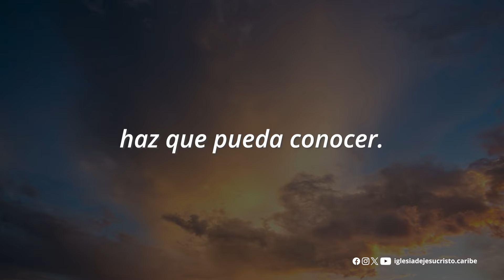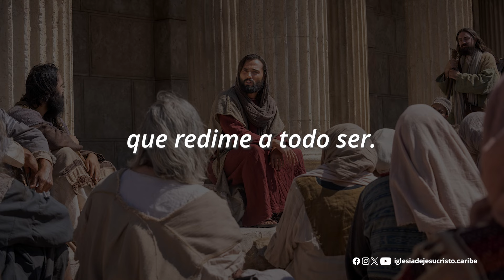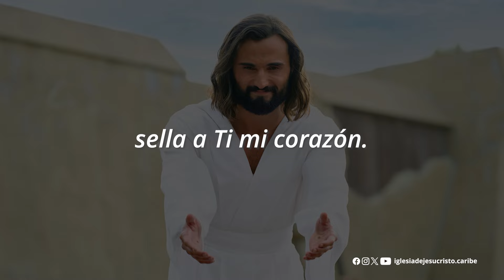Fuente de mis bendiciones - Himno #1001 (Himnos — Para el hogar y la Iglesia)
Te invitamos a familiarizarte con la nueva música a medida que se publique.
La música sacra puede traer alegría, consuelo e inspiración. Cantar juntos puede unir a nuestras familias y congregaciones en la fe y la adoración.